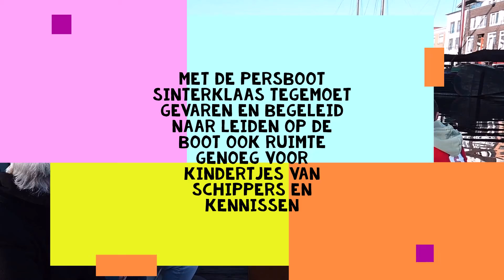Intocht Sinterklaas 2022 in Leiden, met de boot tegemoet gevaren.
Met de persboot voeren we Sinterklaas tegemoet om hem te begeleiden op het laatste stukje naar Leiden. Op depersboor ook een aantal kindertjes van schippers en kennissen, ze keken hun ogen uit zo dicht bij Sinterklaas.